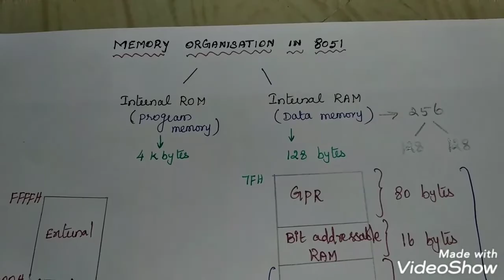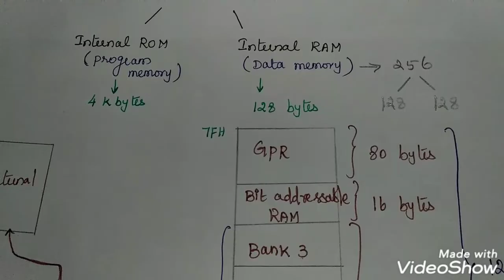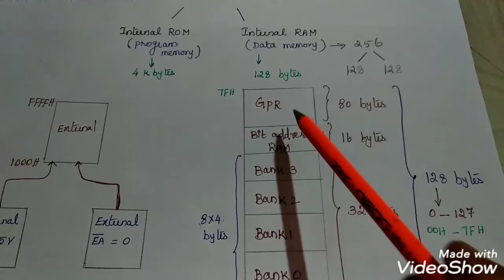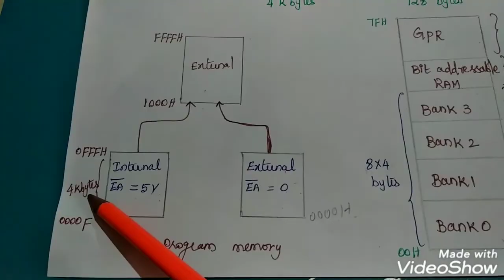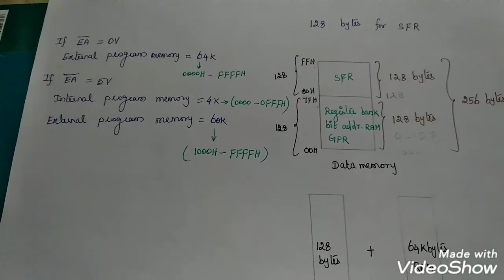Memory organisation in 8051 in Tamil